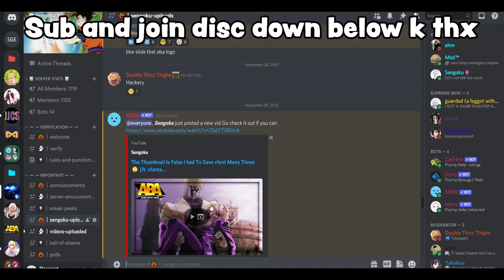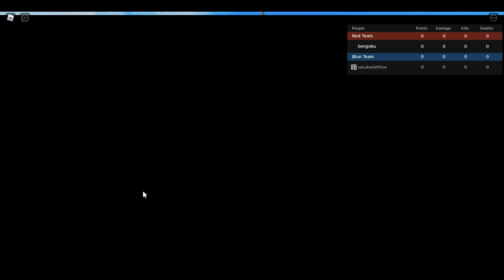I Hate Rikka Players (GOHAN RANKED 1V1'S) | ABA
sengoku aba Interact, create, have fun, and learn. It’s unique in that practically everything on child friendly ROBLOX is designed and constructed by members of the community. ROBLOX is designed for 8 to 18 year olds, but it is open to people of all ages. Each player starts by choosing an avatar and giving it an identity. They can then explore ROBLOX — interacting with others by chatting, playing games, or collaborating on creative projects. Each player is also given their own piece of undeveloped real estate along with a virtual toolbox with which to design and build anything — be it a navigable skyscraper, a working helicopter, a giant pinball machine, a multiplayer “Capture the Flag” game or some other, yet­to­be­dreamed-up creation. There is no cost for this first plot of virtual land. By participating and by building cool stuff, ROBLOX members can earn specialty badges as well as ROBLOX dollars (“ROBUX”). In turn, they can shop the online catalog to purchase avatar clothing and accessories as well as premium building materials, interactive components, and working mechanism